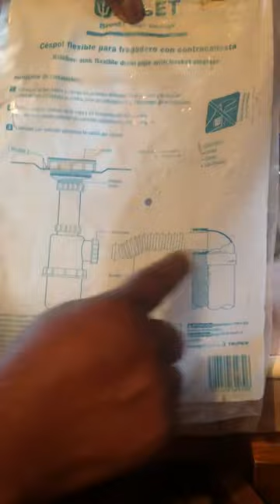Como poner desagüe a una tarja